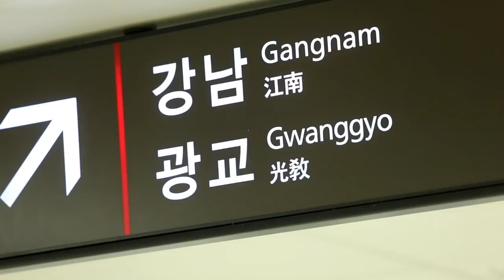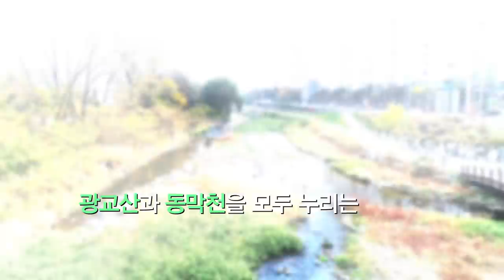자이스토리 - 동천자이2차 1편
동천자이2차 자이스토리 1편